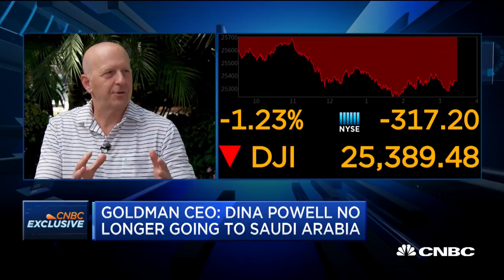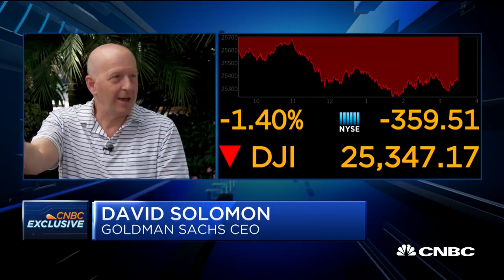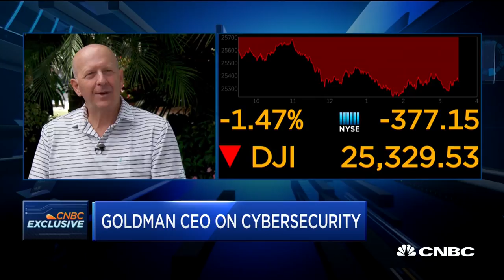Don't expect midterms outcome to have any short-term regulatory impact, says Goldman's Solomon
Goldman Sachs CEO David Solomon speaks with CNBC's Wilfred Frost about risks like regulations and cybersecurity.